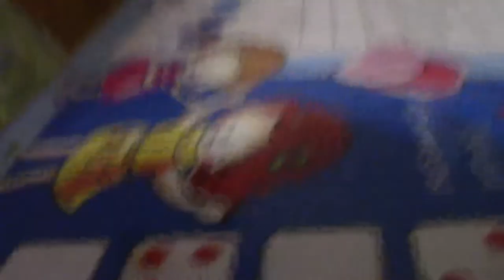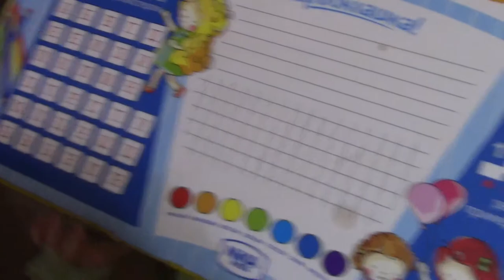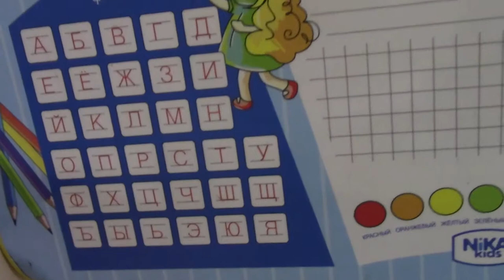Art Manij VLOG Новая вещь у Димы в комнате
Как помочь каналу:
2.Поставь палец вверх к этому видео.
3.Напиши комментарий к этому видео. Желательно хороший.
5.Посмотри остальные видео на канале "Art Manij - Семейный канал"